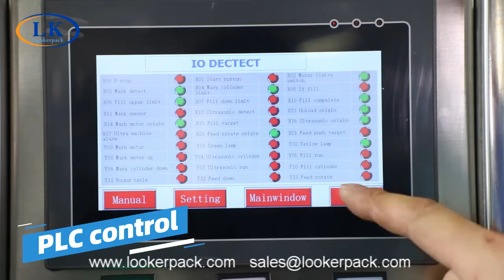LK 2020TTFF Fully Auto Cosmetic Tube Filler Sealer